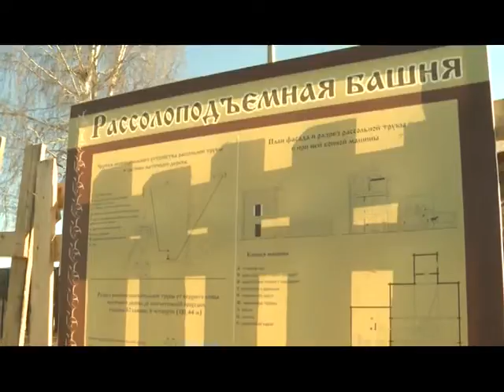Уникальные работы на уникальном объекте_Соль ТВ 20.04.2016